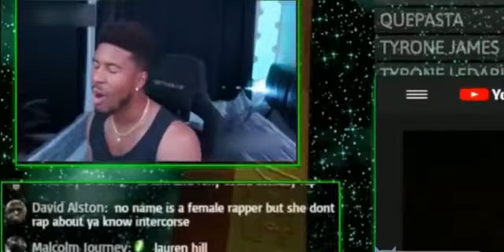Lowtiergod being gay on his stream [LowTierLuv Reupload]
LowTierLuv reupload, not my video (downloaded with youtube-dlp)
Original Upload Date: 1/6/2021
Json (contains video metadata AND COMMENTS): h ttps://